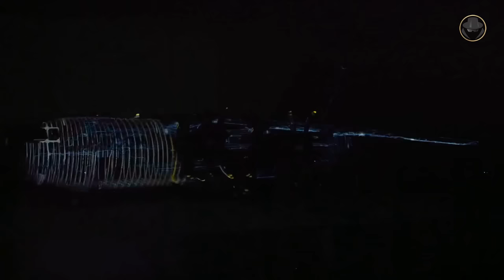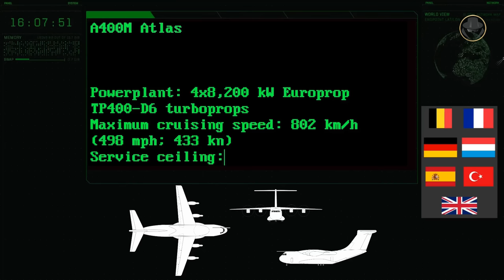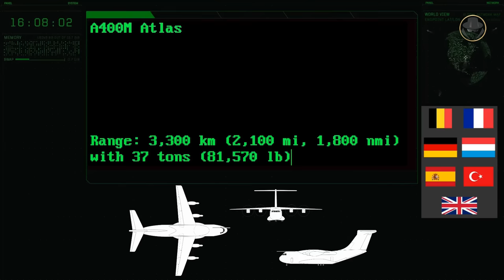A400M Atlas | Good but unlucky military transport aircraft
We are investigating the Airbus Defence and Space A400M Atlas, An aircraft having a difficult birth.

What made the A400M Programme so complicated?
Is the aircraft the rival of the C-130J and C-17, or does it fill the gap between them?
Is the future of the A400M promising?

00:00 Introduction
01:04 Programme history
03:49 Meaning of "A400M"
04:09 Users
04:24 Specifications
05:36 Design
05:59 Analysis

All the weapon systems are like books. They tell us their stories. The Weapon Detective investigates these books, reads between the lines, analyse, and tells the untold. At the dawn of the Second Cold War, the fruits of new projects give us clues about the future. But current weapon systems also have their own stories. You can find in our videos technical information, historical backgrounds, what happened during the development processes, combat experience and political projection. Let's investigate the weapons together when the Second Cold War is rising.